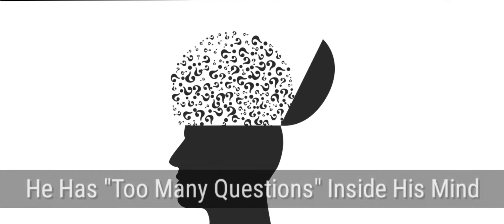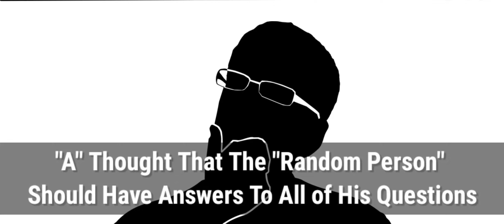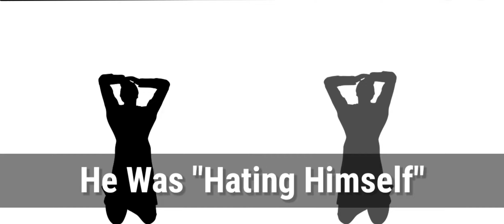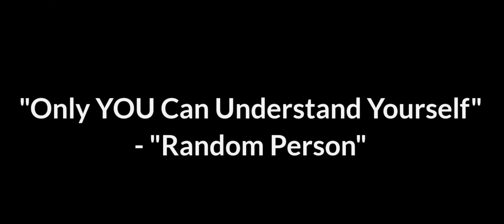Story of "A" - Random Person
"Random Person"

***KEEP BELIEVING "YOURSELF"***